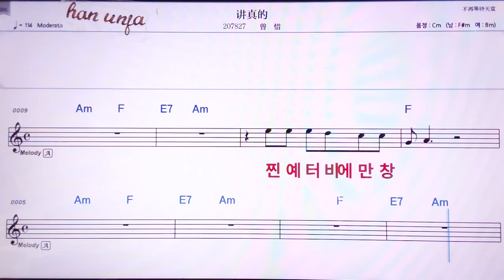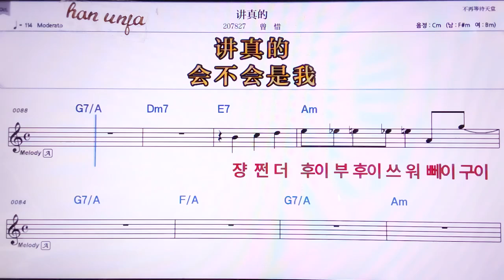💖장쩐더/쩡씨 👍MR,노래방, 악보, 코드,Karaoke With Sheet Music